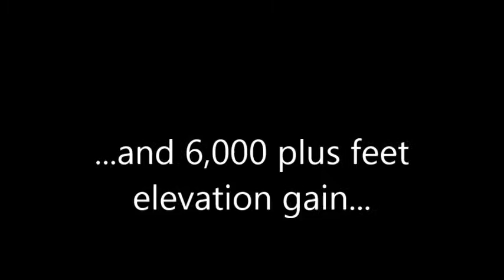My Mt. Whitney Movie